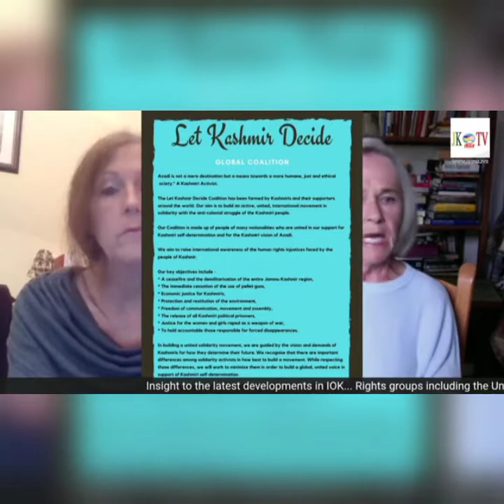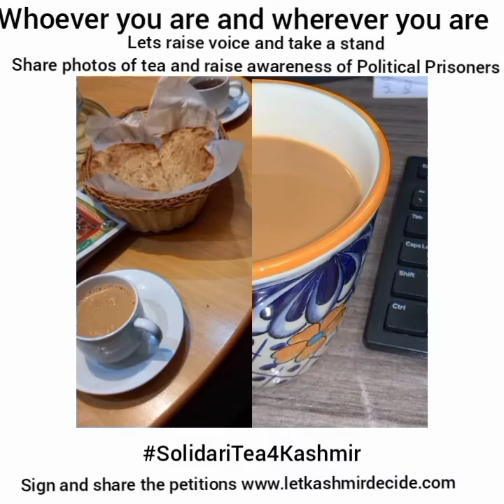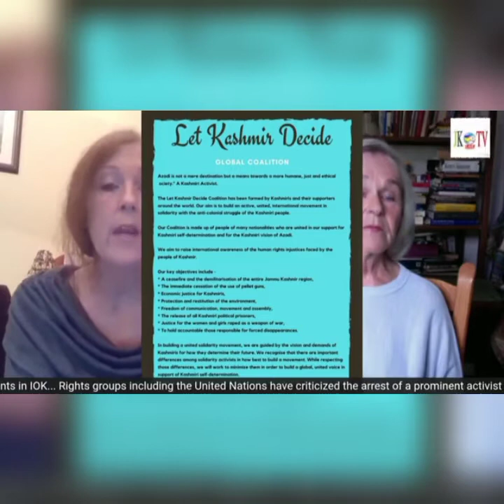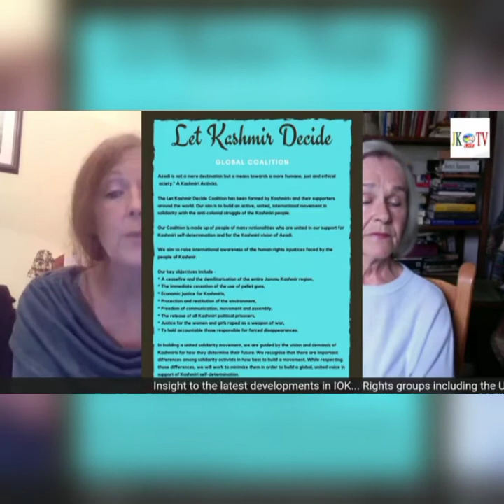Episode 1... Let Kashmir Decide - Insight into IOK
On JKTv with Mary Scully